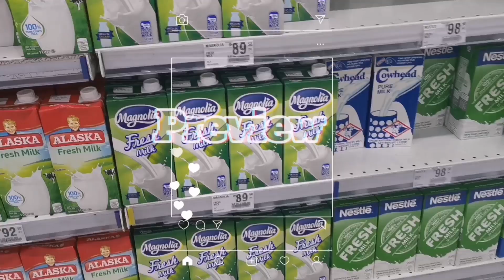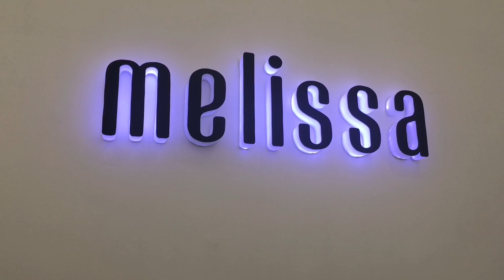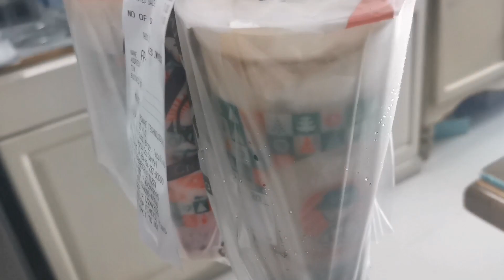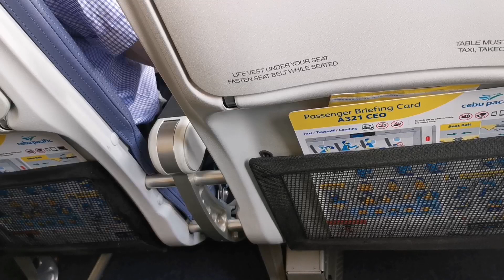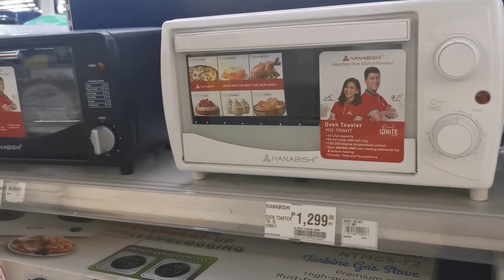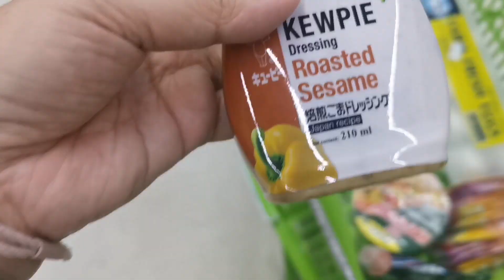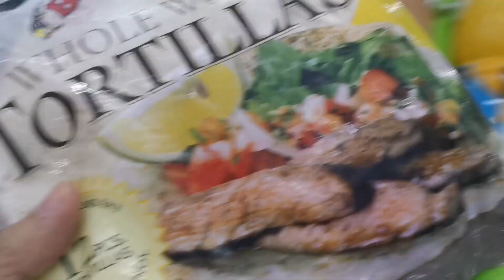Living alone in the Philippines 🏠 Flying back to Manila / Cook and Clean with me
Hi Everyone. I'm finally back in Manila.. Back to living alone vlogs. Sharing with you what I did in the province on my last few days. Enjoy watching.